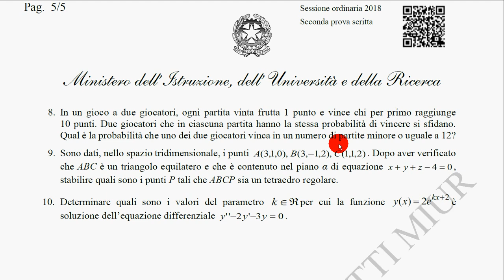Quesito 8 esame stato 2018